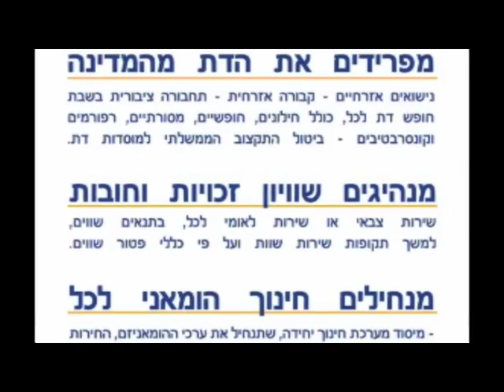ביבי מוכר אותנו לחרדים!